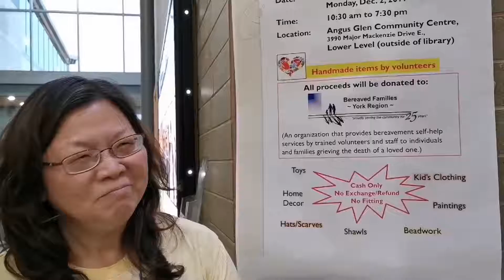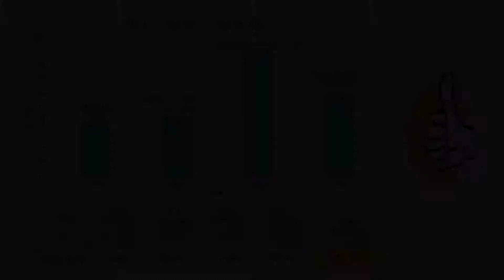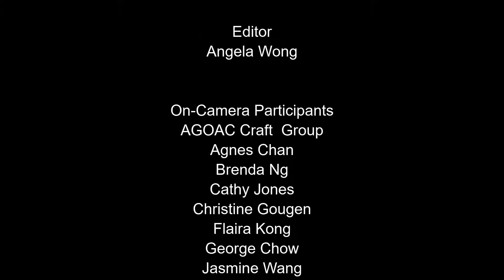2019 AGOAC Craft Sale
senTV visits the AGOAC Craft Group's 2019 Charity Craft Sale.  A total of $5,799 was raised for the Bereaved Families of Ontario (York Region).